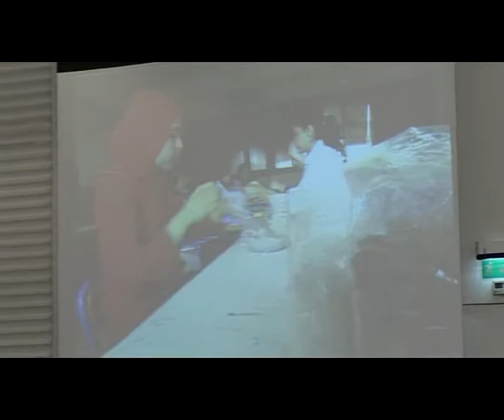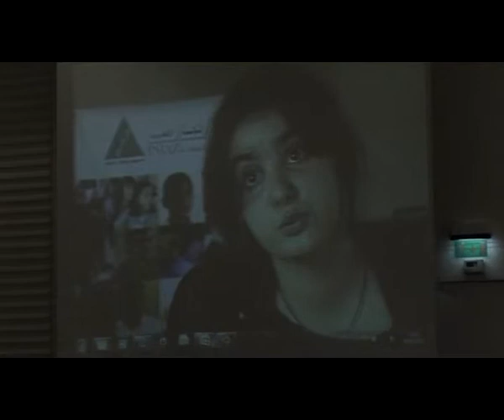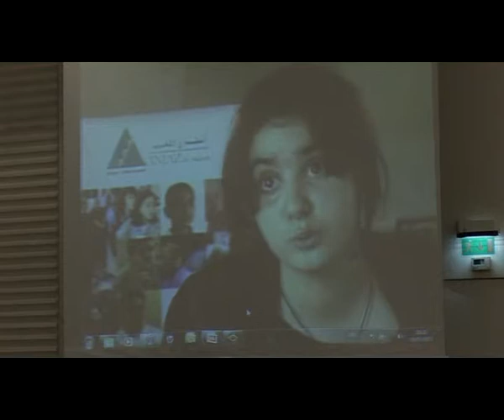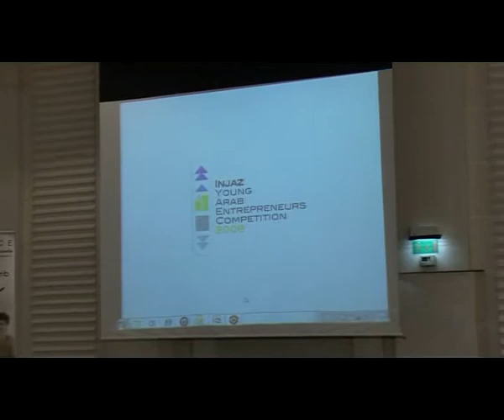6/18 Conference Entreprise Education INJAZ Al-Maghrib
ème partie de la conférence du 29 mars 2011 organisée par INJAZ Al Maghrib au Hyatt Regency de Casablanca, en partenariat avec le Ministère de l'Education Nationale, la CGEM et la Citi Foundation.

Dans cette vidéo:
- Présentation d'une expérience réussie d'éducation à l'entrepreneuriat: Company Program au Maroc